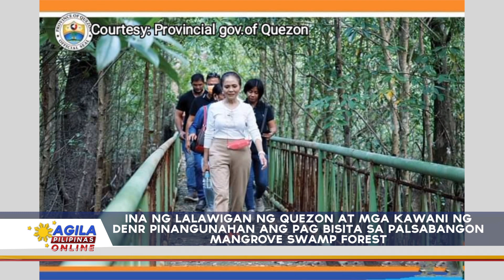Quezon Governor at DENR, pinangunahan ang pagbisita sa Palsabangon Mangrove Swamp Forest Reserve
Binisita ng ina ng lalawigan ng Quezon Province na si Gov. Helen Tan ang  Palsabangon Mangrove Swamp Forest Reserve kasama sina Provincial Government Environment and Natural Resources Officer Manuel "Gene" Veloso, Provincial Engineer Johnny Pasatiempo, at mga kawani ng Department of Environment and Natural Resources.

Nagkaroon sila ng pagpupulong hinggil sa kung papaano mapapangalagaan ang nasabing mangrove forest. Isa sa mga layunin ng DENR at ng pamahalaang panlalawigan ang mapanatiling malusog at malinis ang kapaligiran para sa kapakanan ng bawat mamamayang Quezonia kung kaya bilang ina ng lalawigan, inalam niya ang pamamaraan kung paano mas mapoprotektahan ang nasabing lugar bilang pagtugon sa hangarin ng bawat isa na mapangalagaan ang kalikasan at ang buhay ng mga naninirahan doon.